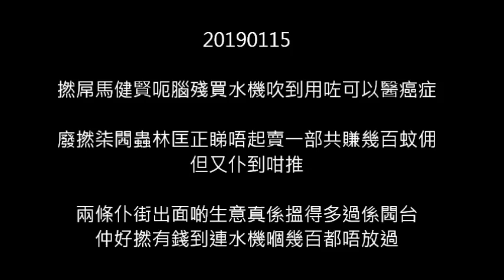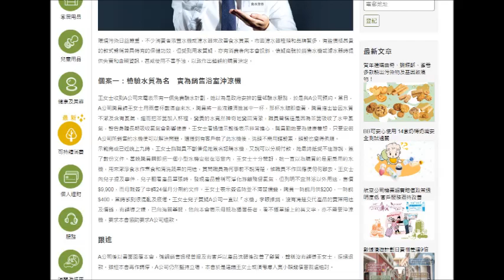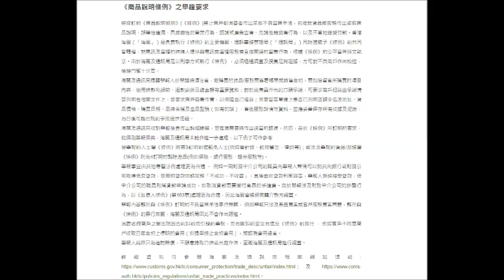20190115 撚屌馬健賢呃腦殘買水機吹到用咗可以醫癌症，廢撚柒閪蟲林匡正睇唔起賣一部共賺幾百蚊佣